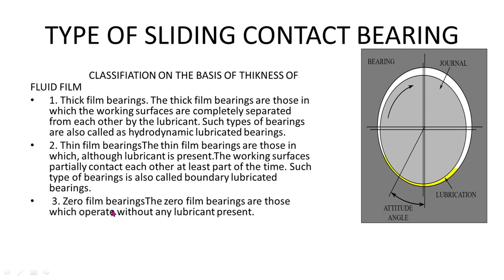classification of fluid film bearing on the basis of thickness of fluid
This video contains information about sliding contact bearing on the basis of fluid film thickness as thick film bearing,thin film bearing ,zero film bearing,thisvideo contains clasiffication of hydrodynamic journal bearin as thick film bearing,thin film bearing ,zero film